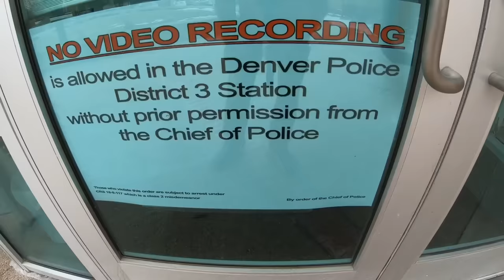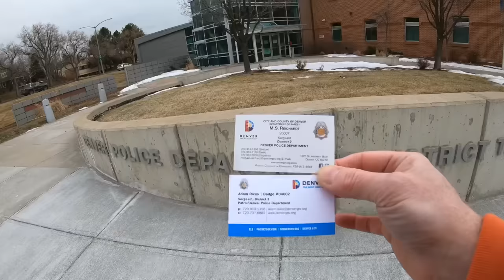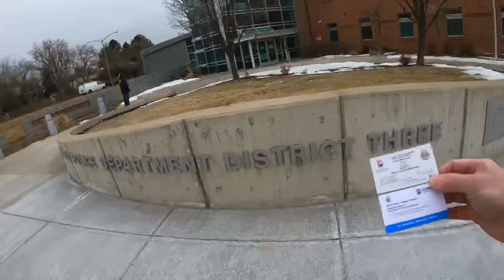AP ATTACKED - TYRANT COPS DO NOTHING- DENVER POLICE DIST 3- First Amendment Audit - Amagansett Press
AP ATTACKED - TYRANT COPS DO NOTHING- DENVER POLICE DIST 3- First Amendment Audit - Amagansett Press with Watching The Watchmen

Thank you shout-out to our supporters !!

GOLD TIER MEMBERS:
Sam J

SILVER TIER MEMBERS:
Able60

BRONZE TIER MEMBERS:
Jump Keys
G Moore
Flat Earth Punks
ツ Hxted oppz2019